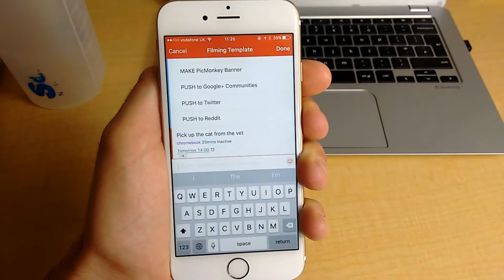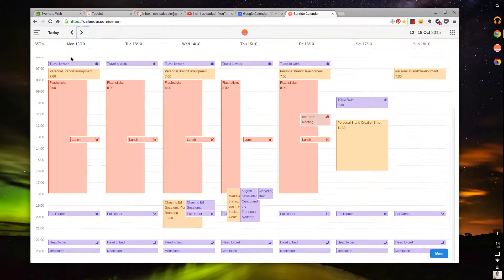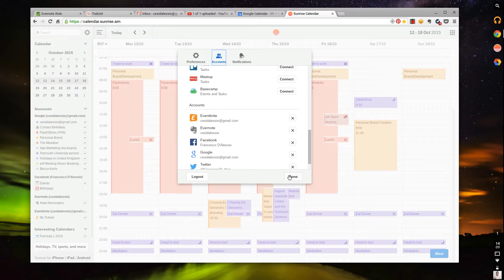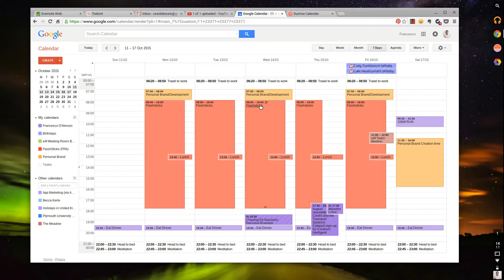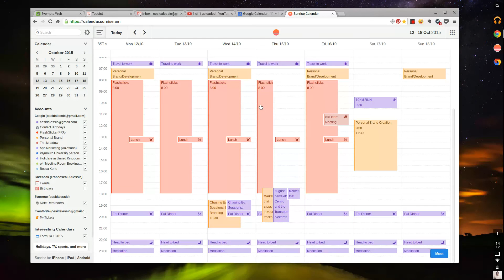Google Calendar vs Sunrise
Stop doing busywork! Try Bento Focus Find the best productivity tools with our Hello Everyone,

Hello, I'm Francesco D'Alessio, a productivity and workflow vlogger. I'm 21.
Teaching productivity tools and techniques in a simple manner.

2. Sunrise - sunrise.am
3. Sunrise Meet - Head to Sunrise.am and see bottom corner.

Suggest episode names on Twitter:
@FrancescoD_ales and I will answer them

And make sure to keep Productive!

Thanks,